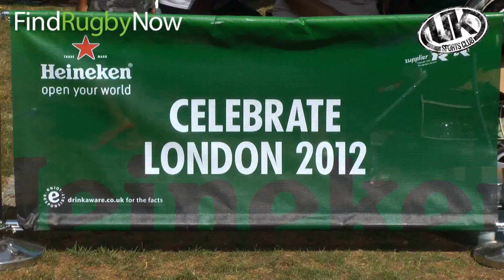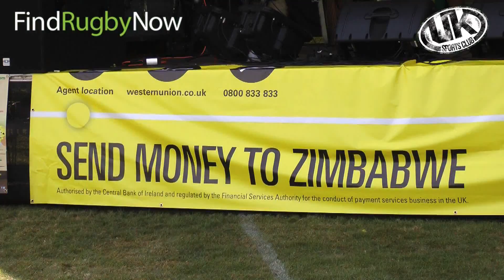Pre-Season Cup by Find Rugby Now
On 18 August 2012 Grasshoppers RFC hosted the annual pre-season cup. Find Rugby Now ("FRN") was there with its press team to cover all the highlights of the day.